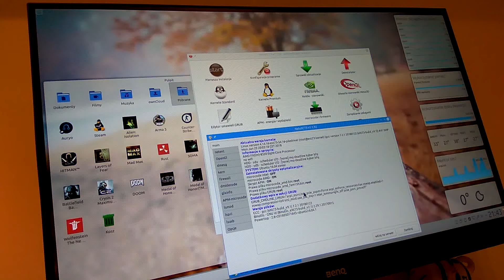ARMA 3 kernel v54.16 Premium - Full Retpolin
Poniżej działanie gry ARMA III - quasi natywna - [VritualPrograming kontener] - na podanej konfiguracji:

The following game ARMA III - quasi native - [VritualPrograming container] - on the given configuration:

Ustwienia/Settings: Ultra [wszytsko/all maximum]
Rozdzielczość/Resolution: 1920x1080

Sprzęt: AMD FX 8320 @4600 MHz + Nvidia GF GTX 1060 6 GB VRam + 16 GB Ram

System: Kubuntu Linux 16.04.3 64 bit
Rozdzielczość/Resolution: 1920x1080
Kernel: Linux version 4.14.16-ext73-54.16-piledriver gcc version 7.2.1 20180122 (eXt73-build_v9.1) - Full AMD Retpolin
Sterowniki/Drivers: Nvidia 387.34 [Mój zoptymalizowany build/My optimized build]
Zarządzanie energią/wydajnością | Performance and Energy Management: APM 5.6

Pozdrawiam/Regards